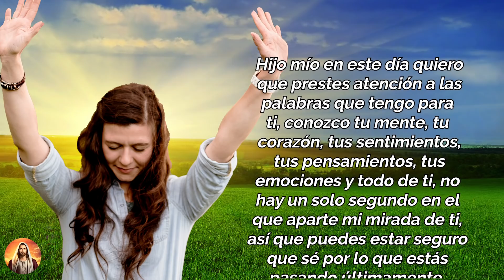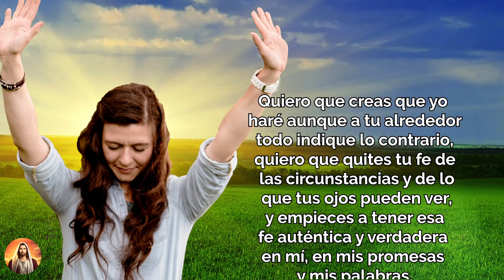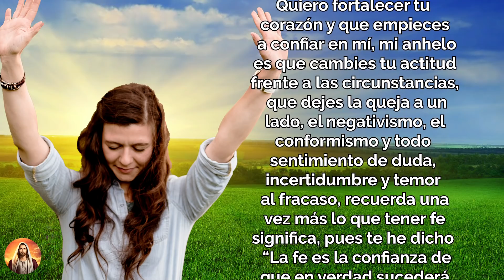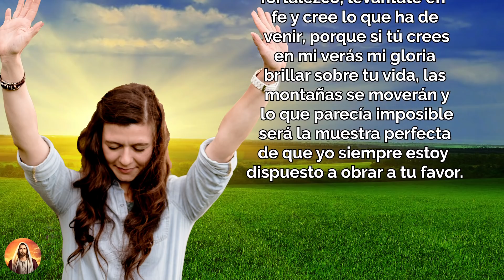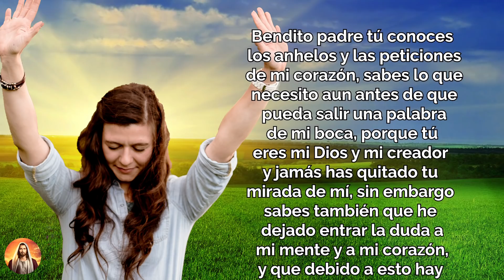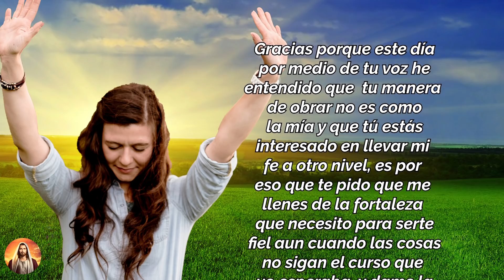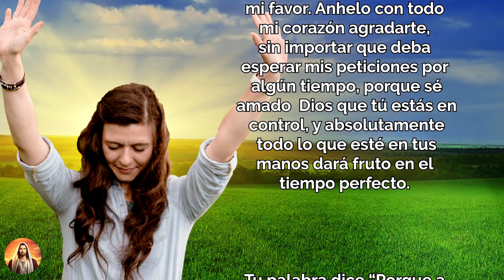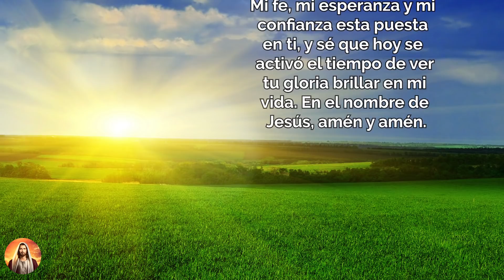😇 "𝗦𝗢𝗟𝗢 𝗧𝗜𝗘𝗡𝗘𝗦 𝗤𝗨𝗘 𝗖𝗥𝗘𝗘𝗥 𝗬 𝗧𝗘𝗡𝗘𝗥 𝗖𝗢𝗡𝗙𝗜𝗔𝗡𝗭𝗔 𝗣𝗔𝗥𝗔 𝗩𝗘𝗥 𝗠𝗜 𝗚𝗟𝗢𝗥𝗜𝗔 𝗦𝗢𝗕𝗥𝗘 𝗧𝗨 𝗩𝗜𝗗𝗔" 🙌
Dios te dice hoy: “Si crees y pones tu confianza en mí verás mi gloria sobre tu vida” Juan 11:40
Hijo mío en este día quiero que prestes atención a las palabras que tengo para ti, conozco tu mente, tu corazón, tus sentimientos, tus pensamientos, tus emociones y todo de ti, no hay un solo segundo en el que aparte mi mirada de ti, así que puedes estar seguro que sé por lo que estás pasando últimamente.

Todos los videoclips e imágenes usados en este vídeo están licenciados con con el titulo YT/DIOS TE DICE HOY: SOLO TIENES QUE CREER/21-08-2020